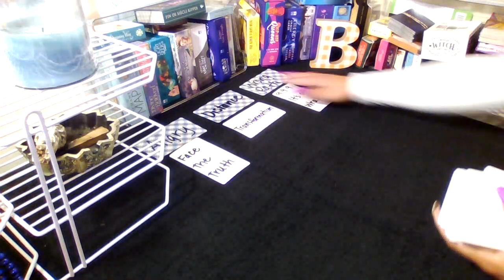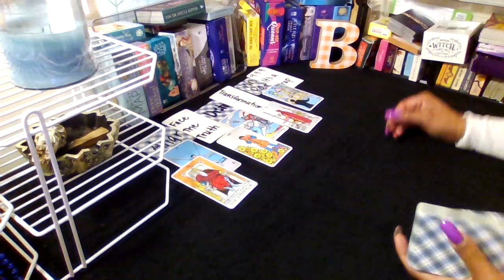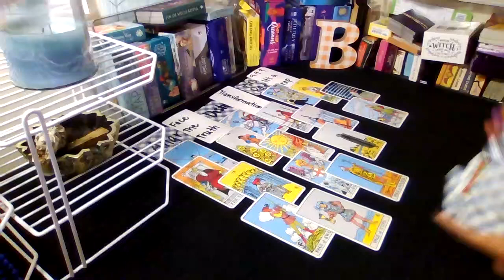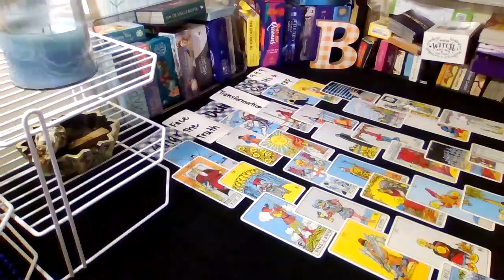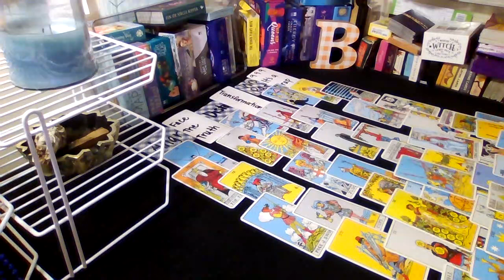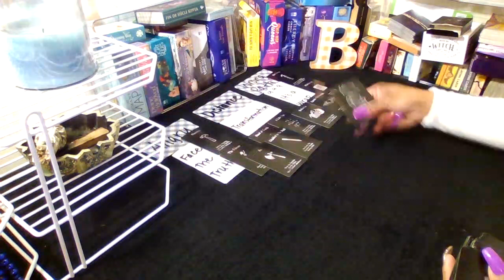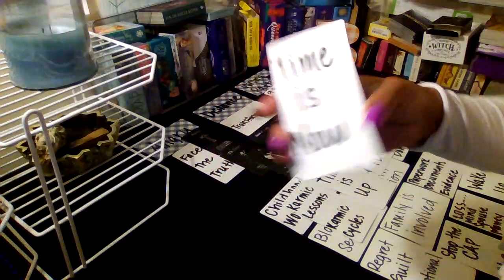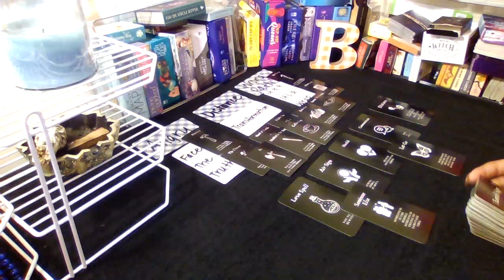Spirit is having a meeting with this person. Angry and depressed because they have no more chances!